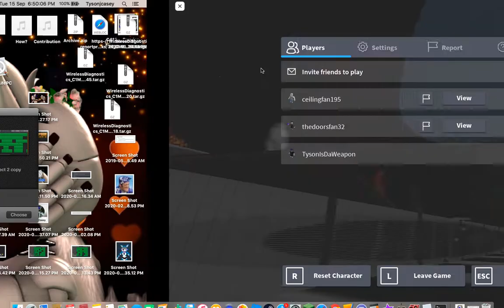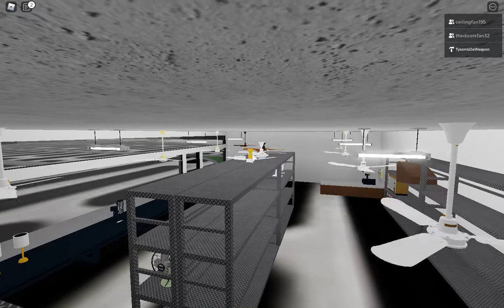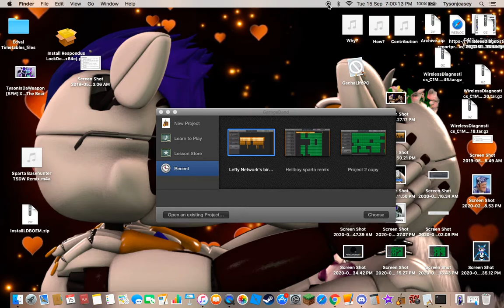LANSON LANSON LANSON LANSON LANSON LANSON LANSON!!!!!!!!!!!!!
Yet just a silly video of my Roblox World that got hacked and yet Lanson exhaust fans everywhere including a screen shot of Max's Lanson too.